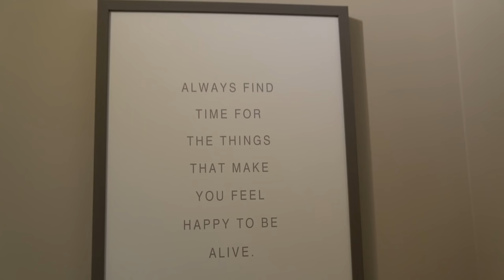THEY DESTROYED MY CAR!!